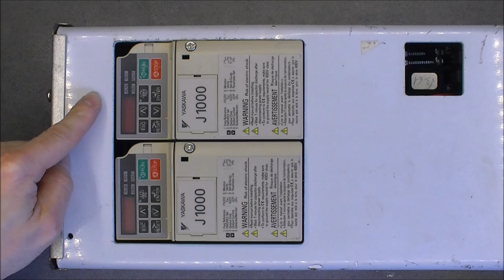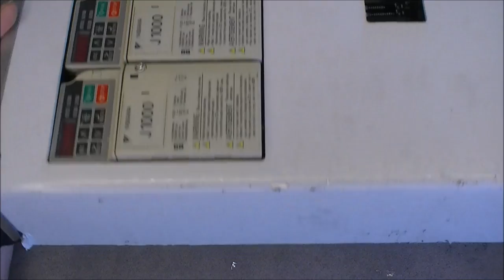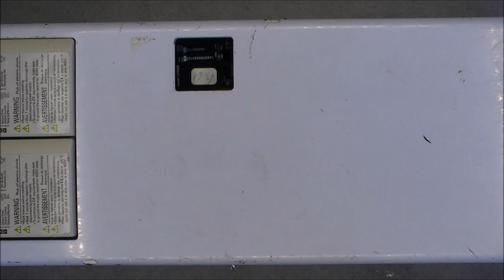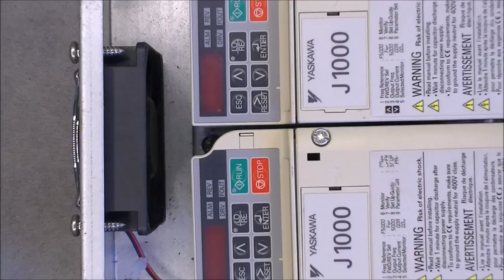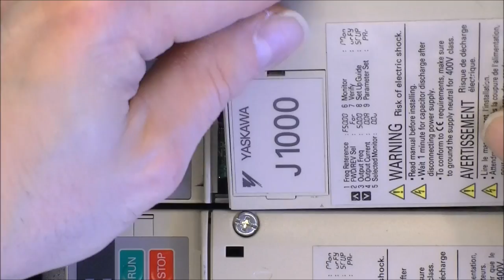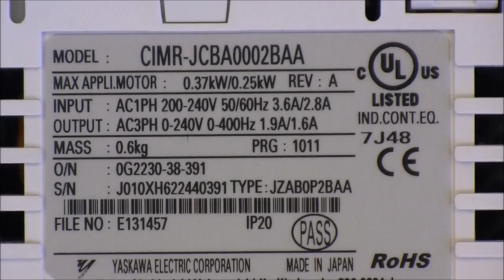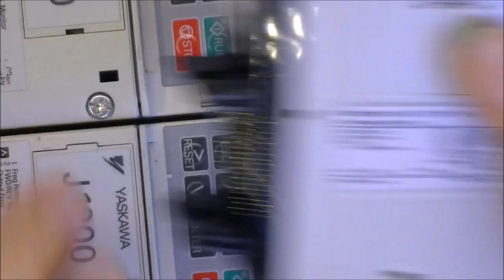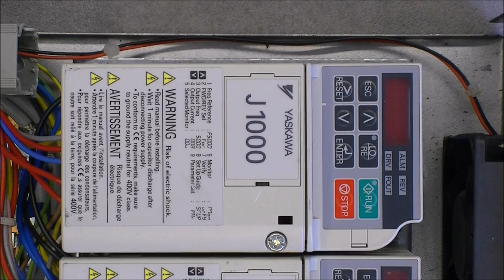A look at the 3 euros industrial controller from the fleamarket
You will note their website is all broken, not any link is working correctly.